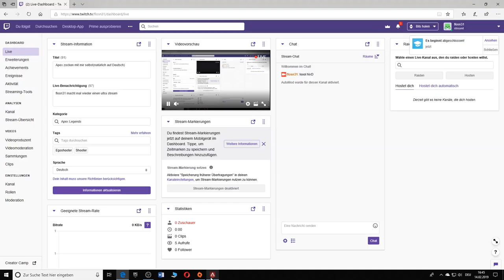Was an der Lebenslinie so gut ist....:D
Einfach Ultra geil